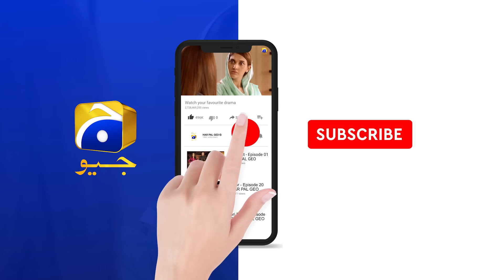Rang Mahal | Episode 85 | Best Scene 02 | HAR PAL GEO